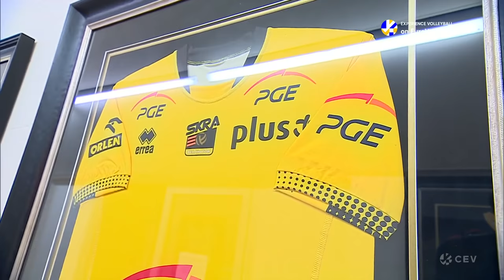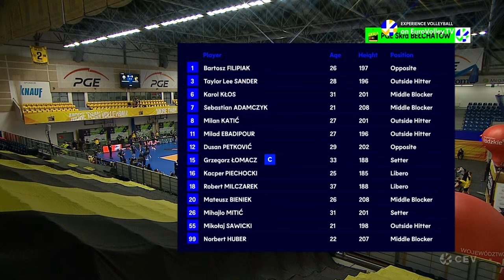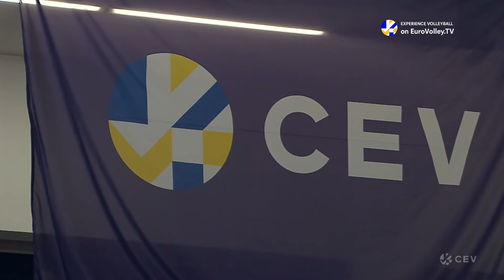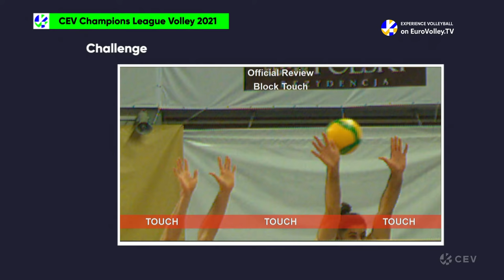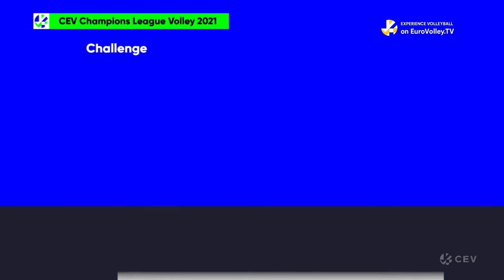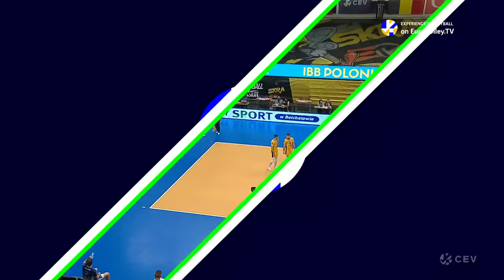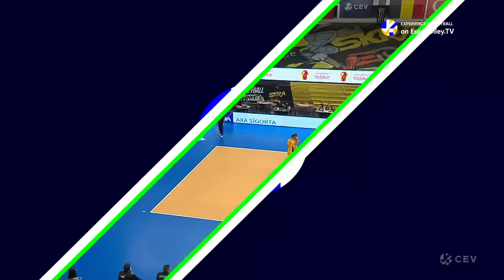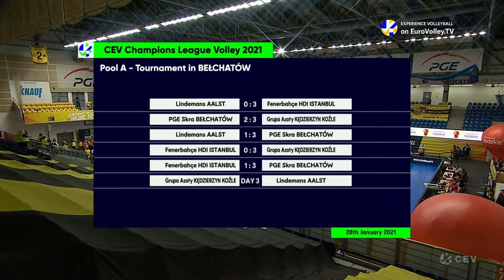Fenerbahçe HDI ISTANBUL vs. PGE Skra BELCHATOW - CEV Champions League Volley 2021 Men Round 4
Round 4 of the Champions League kicks off! Follow your favourite teams in their attempt to reach the Quarter-Finals of Europe's premiere volleyball competition.